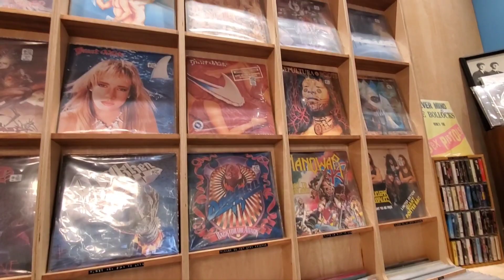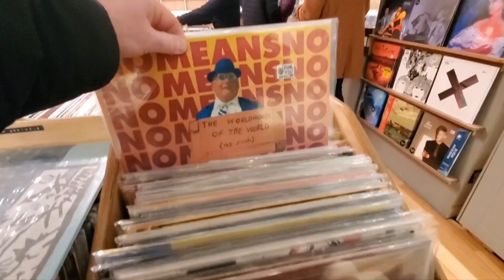Digging OGs and Grails at Tiny Record Shop in Toronto